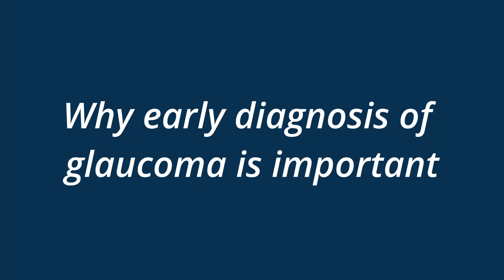Glaucoma Awareness Week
Do you know what glaucoma is? Or that around half a million people in the UK have the condition, with a similar number unaware they also do? Early diagnosis is crucial but the good news is we have more treatment options than ever before to try and prevent further visual loss.
Gok Ratnarajan, our consultant ophthalmic and glaucoma surgeon explains more in this short video.